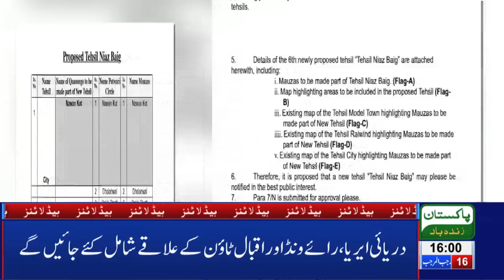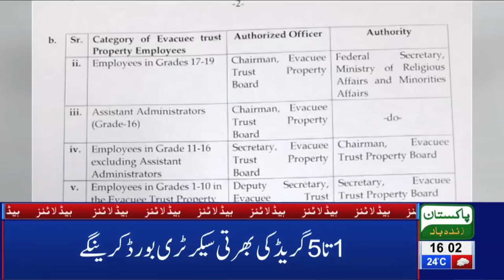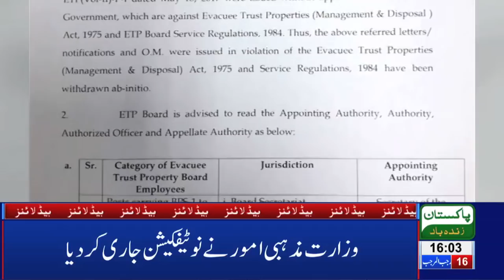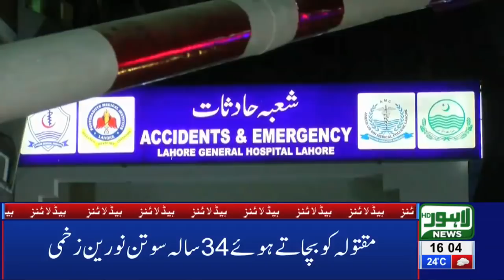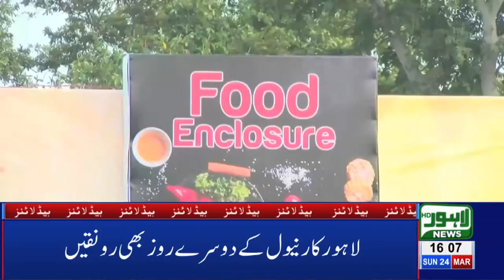04 PM Headlines | Lahore News HD – 24th March 2019